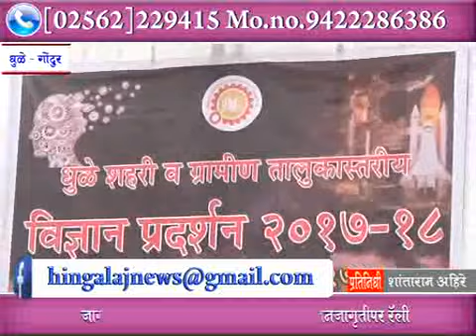MhTvNews 05 12 2017